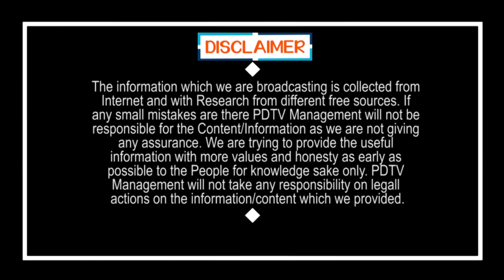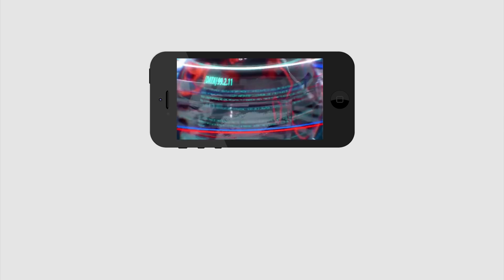Ys Jagan | Devineni Uma | CID Officers | దేవినేని ఆచూకీ లభ్యం.. డైరెక్ట్ అరెస్ట్ | PDTV News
దేవినేని ఆచూకీ లభ్యం.. డైరెక్ట్ అరెస్ట్